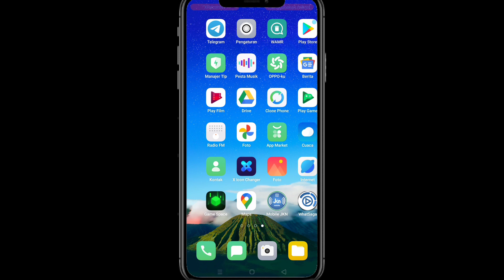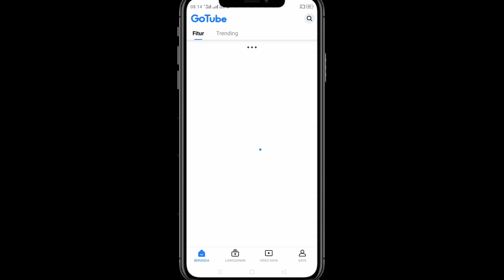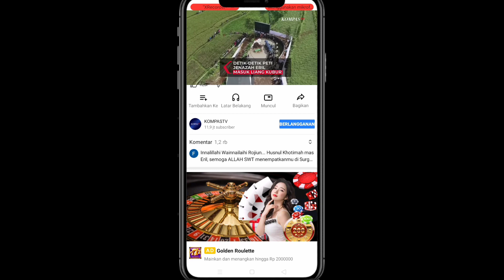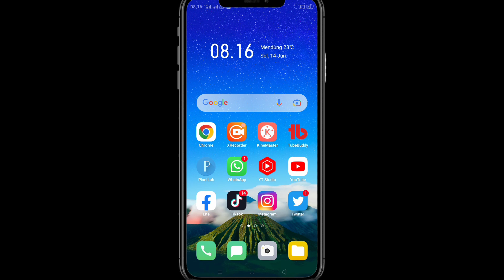Apa itu GoTube & Cara Menggunakan Aplikasinya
GoTube adalah aplikasi yang mirip dengan YouTube, kelebihan dari aplikasi ini adalah nonton video tanpa ada iklan & bisa memutar video sambil buka aplikasi lain, untuk lebih jelasnya silahkan simak videonya sampai selesai yaa, terimakasih.

Tonton juga video lainnya dari channel inti tutorial yang bermanfaat